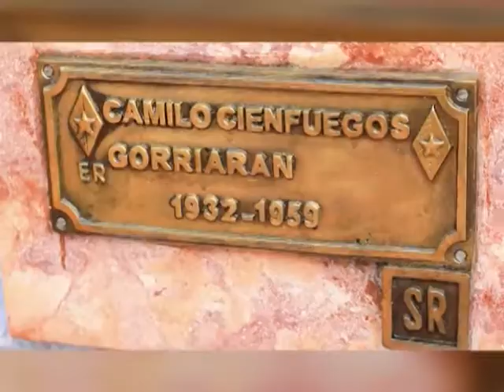Resaltan vida y obra de Escultor Espirtuano Osneldo García